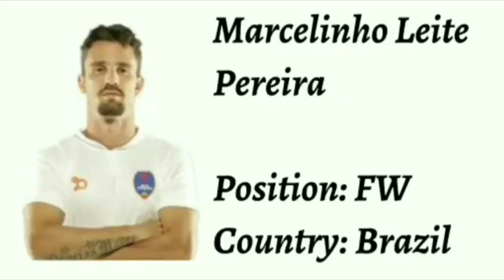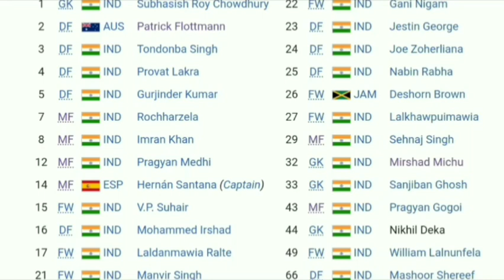NEUFC new foreign players signing/ Marcelinho Jersey No./ Sahanek?, Diallo?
Query solved:
all signed NEUFC foreign players,
released players,
newly signed players,
Jersey no?

Newly signed, Marcelinho Leite Pereira,
Marco Sahanek,
Zakaria Diallo.

Attacking midfielder, Defender, strike, Defence for NEUFC, ISL(2022)